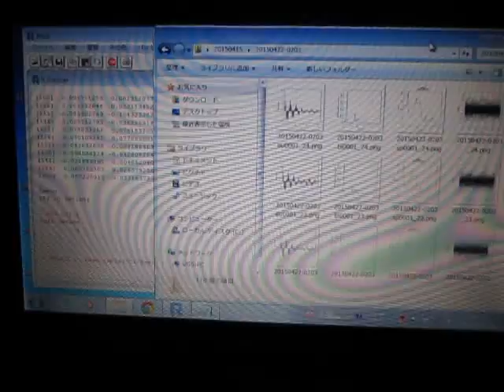超音波の音圧測定解析 Measurement and Analysis of Ultrasonic Wave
１）多変量自己解析モデルによる

２）インパルス応答特性・自己相関の解析により

３）パワー寄与率の解析により

４）その他（表面弾性波の伝搬）の